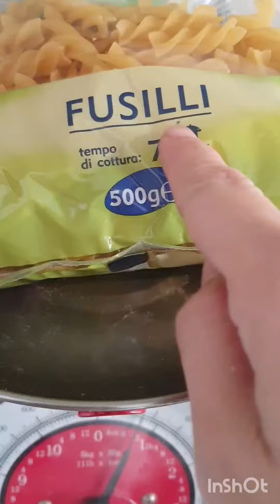Una Ricetta facile...yummyyy😋~ go go eat👍😘😊